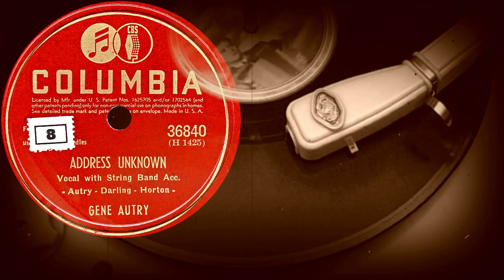ADDRESS UNKNOWN - GENE AUTRY, Vocal with String Band Acc. (1945)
Поддержка проекта
ADDRESS UNKNOWN
Vocal with String Band Acc.
- Autry-Darling-Horton -
GENE AUTRY
Оцифровка грампластинки
COLUMBIA (США) 1945 год
Выходные данные: 36840 (H 1425)
Гравировка: H 1425